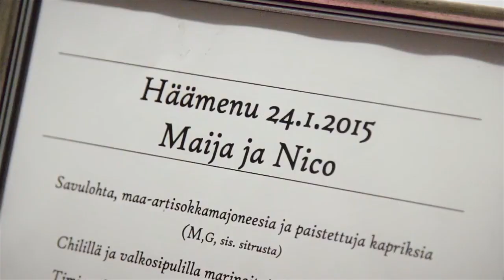Häävideo | Nico & Maija 24.1.2015 | Lahti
Vihkikirkkona Ristinkirkko ja juhlatilana Lahden Seurahuone